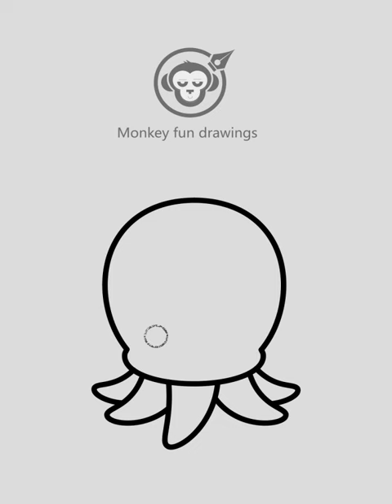How to draw a octopus squid easy for beginners drawing cute squid easy drawing octopus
How to draw a octopus squid easy for beginners drawing cute squid Step by step  easy drawing octopus dibujo pulpo calamar
እንዴት እንደሚሳል
كيف ترسم
Ինչպես նկարել
necə çəkməks
nola marraztu
কিভাবে আকে
як маляваць
kako crtati
как да рисувам
ಹೇಗೆ ಸೆಳೆಯುವುದು
com dibuixar
сурет салу
sa unsa nga paagi aron sa pagkalos
mmene kudzatunga
如何画
如何畫
nzira yekukwevera
කොහොමද අඳින්නේ
그리는 방법
kako nacrtati
çawa bikujin
hvordan man tegner
ako kresliť
kako narisati
Kiel desegni
kuidas joonistada
Paano Gumuhit
kuinka piirtää
como deseñar
sut i dynnu
როგორ დავხატოთ
איך לצייר
hogyan rajzolj
esi ise
ווי צו ציען
cara menggambar
描く方法
cara nggambar
របៀបគូរ
ວິທີການແຕ້ມ
duci
kā zīmēt
kaip piešti
wéi zeechnen
како да црташ
എങ്ങനെ വരയ്ക്കണം
kif tfassal
me pehea ki te utu
कसे काढावे
хэрхэн зурах
څنګه رسم
چطوری طراحی کنیم
jak narysować
ਕਿਵੇਂ ਖਿੱਚਣਾ ਹੈ
кантип тартат
cum să atragă
как нарисовать
le auala e faalatalata
Како цртати
ho hohela joang
ڪئين ٺاهيو
வரைவது எப்படி
jak kreslit
ఎలా గీయాలి
nasıl çizilir
як намалювати
indlela yokudweba
indlela ukudweba